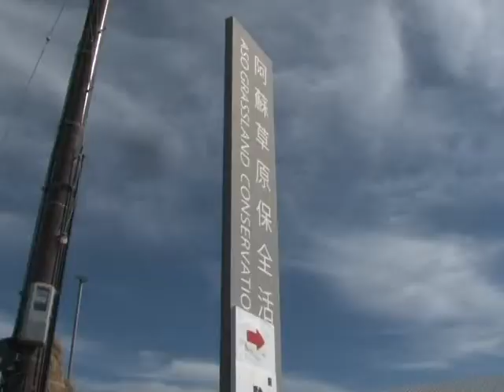ASO草原フェスティバル2018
阿蘇市小里の阿蘇草原保全活動センターで「ASO草原フェスティバル2018」が開催されました。